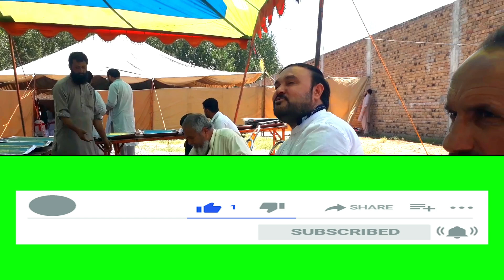Marriage🧑‍🤝‍🧑😂👍🤣❤️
Great Dears,
we will remove the videos .THANKS

THIS CHANNEL DEALS ABOUT THREE MOST IMPORTANT THINGS IN HUMAN LIFE:-
1) SELF IMPROVEMENT
2) MOTIVATIONAL STORIES
3)INSPIRATIONAL STORIES

Here can you  learn and watch Fun and philosophy of life.
WE READ BOOKS AND SHARE IDEAS WITH YOU. SO THAT YOU CAN IMPLEMENT THE IDEAS DIRECTLY WITHOUT GOING INTO THE DETAILS OF THE BOOK. WE HEAR SEMINARS AND BRIG THE ESSENCE TO YOU. AND ALL OF THIS IS IN URDU. SO THAT ANYBODY CAN UNDERSTAND AND ENJOY GREAT IDEAS IN OUR MOTHER TOUNGE.

WE BELIEVE THAT IT IS THE IDEA THAT WINS AND NOT A PERSON.
HERE IS SOME OF THE VIDEOS THAT YOU CAN SEE IN  AND THAT WE HAVE ANIMATED:-
1) HOW TO CHANGE HABIT
2) WHY THESE BILLIONAIRES GOT BANKRUPT
3) WILL MONEY MAKES US BAD
4) HOW TO GET RICH.

feed#trending#viralvideos#reactionvideos#reactiononshortsvideos#fun